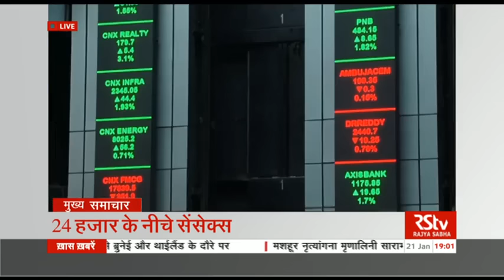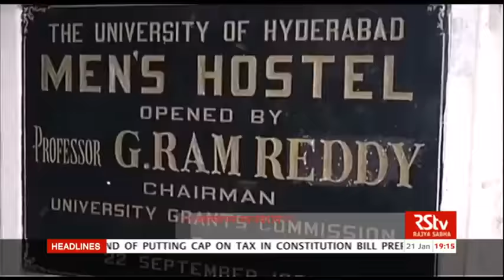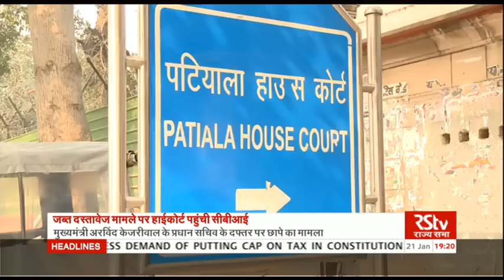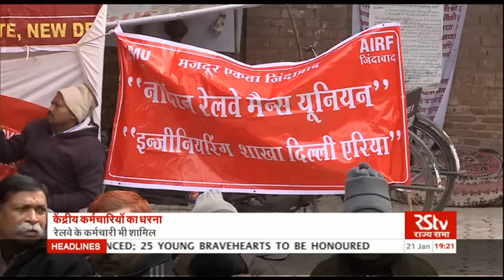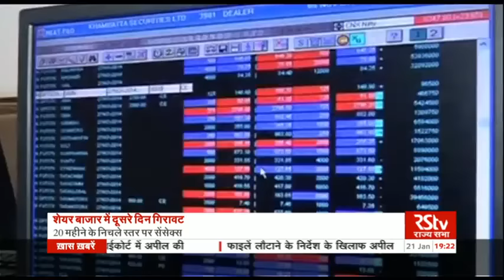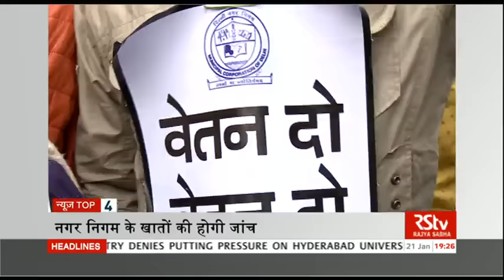Hindi News Bulletin | हिंदी समाचार बुलेटिन – Jan 21, 2016 (7 pm)